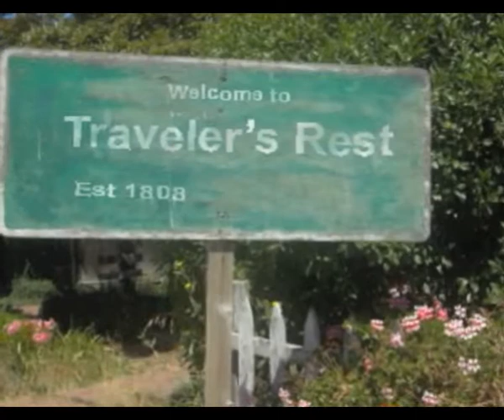Traveler's Rest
Book Trailer of Traveler's Rest by author Sue Carter Stout